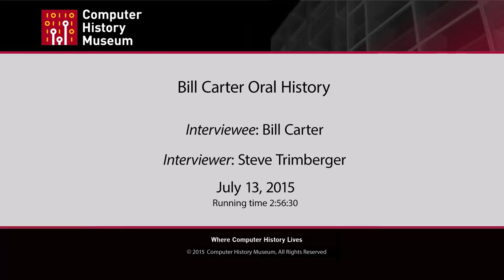Oral History of Bill Carter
Interviewed by Steve Trimberger, on 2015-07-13 in Mountain View, California, X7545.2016

Bill Carter does a wonderful job of describing his long and distinguished career in a variety of technical positions at Zilog and Xilinx, two of the most successful of Silicon Valley’s semiconductor companies. He was the eighth employee of Xilinx and the principle designer of its first product.  Bill describes his close relationships with Ross Freeman and Bernie Vonderschmitt, founders of Xilinx and what he learned from each. He provides personal insights into what it was like to grow a company from founding to great success and the important lessons learned along the way.

Bill has retired from Xilinx and is pursuing personal technical interests and serves on the Board of Trustees of Santa Clara University.

* Note: Transcripts represent what was said in the interview. However, to enhance meaning or add clarification, interviewees have the opportunity to modify this text afterward. This may result in discrepancies between the transcript and the video.